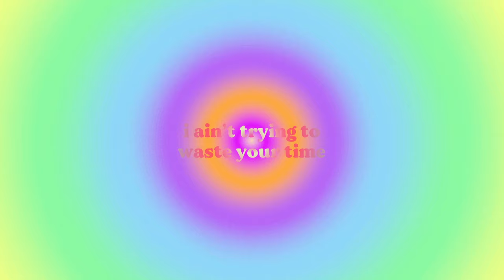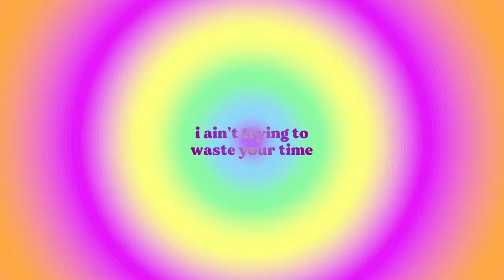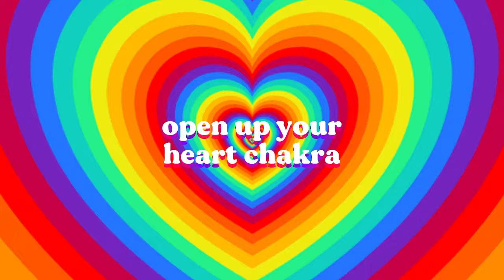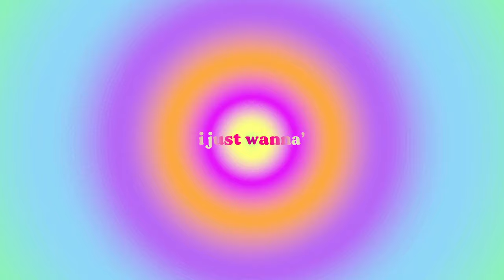Londrelle - Elevate Your Mind Ft. Desirée Dawson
"Stay Free" Album Out Now!

Lyrics:

There is nothing more
Beautiful than spiritual union
Two souls that come together
To destroy and kill the illusion
Of time and space, and separation
Between the creator and Her creation
Love is the joy that leads to salvation
Ascension and Divine elevation

I ain’t trying to waste your time
I just want to elevate your mind
Meditate and shine. Elevate your mind

Elevate your mind
Open up your heart chakra
Elevate your mind

Yeah
I’ll be on time when the time’s right
Kundalini rise, get your spine right
Elevate your mind, so you shine bright
Forget about your sign, you’re divine light
Maybe we can elevate. Maybe we can levitate
Baby we should meditate
Inhale and exhale
That’s how we medicate

Elevate your mind
Elevate your mind
Elevate your mind
Elevate your mind
Open up your

If we come together hearts wide open
It’s a better sweeter view. Sweeter view
Sweeter view. Yeah yeah

Letting go of the illusion
Elevate through the conclusions
Into truth

Maybe we should meditate
Inhale and exhale